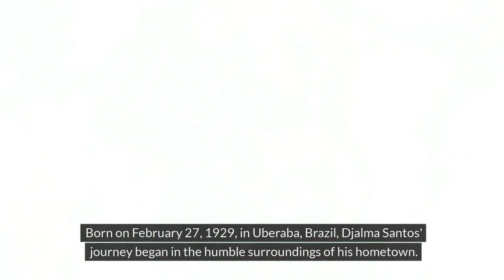Djalma Santos' Story: The Brazilian Fullback Maestro - A Tapestry of Skill and Legacy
Rest in Peace, Djalma 💚💛🤍💙